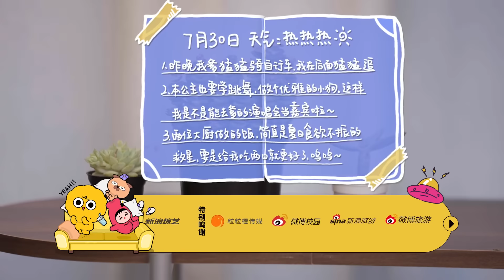“烂梗王”张新成自嘲“没有家”？毛不易快速接梗反应绝了！毛雪汪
《毛雪汪 · 春天季》春意盎然时，我们如约而至！
▶主要嘉宾：毛不易 李雪琴 元宝 方宝 王玉雯 张新成